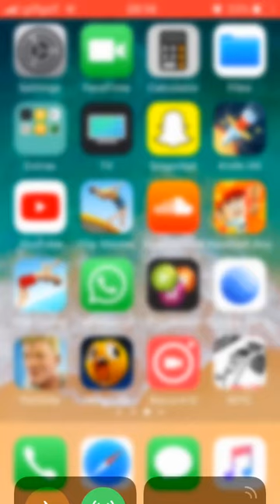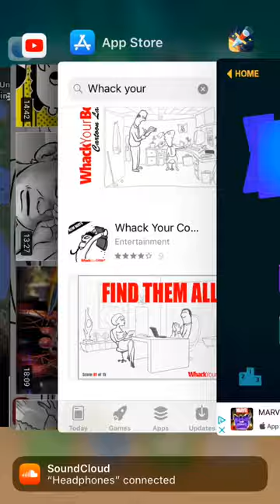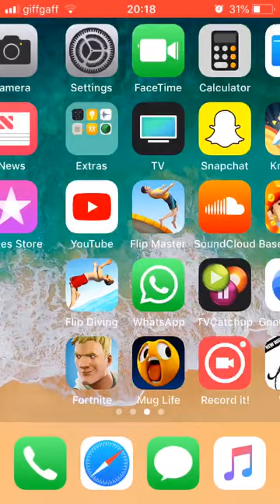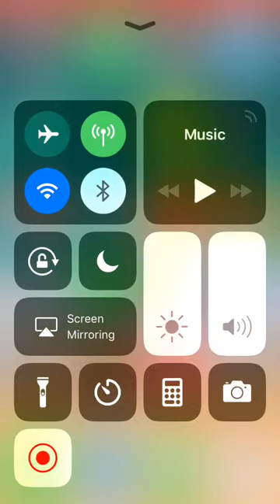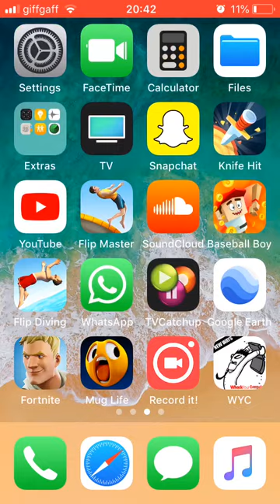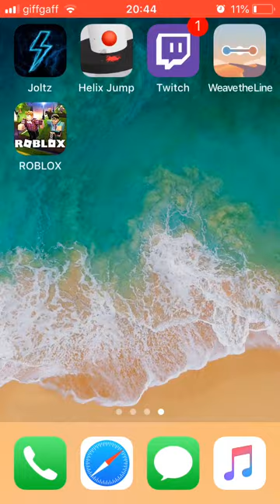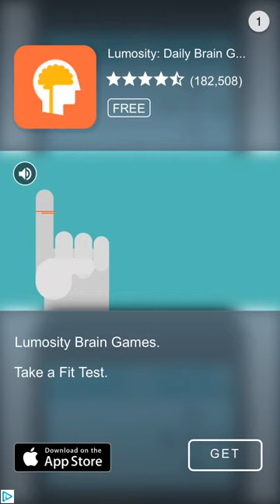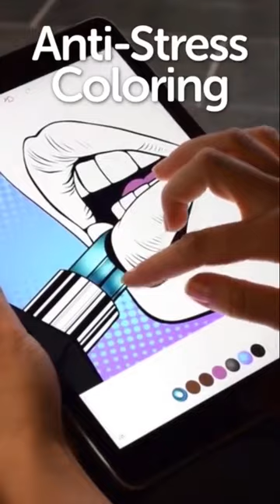Playing all my games